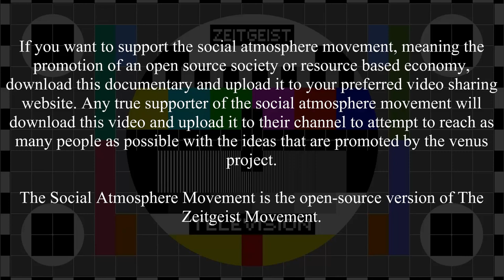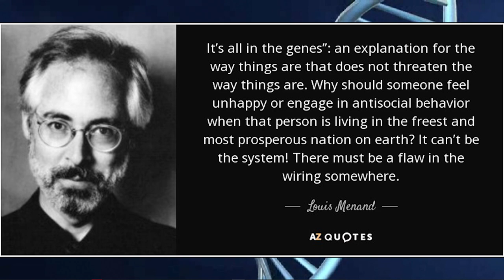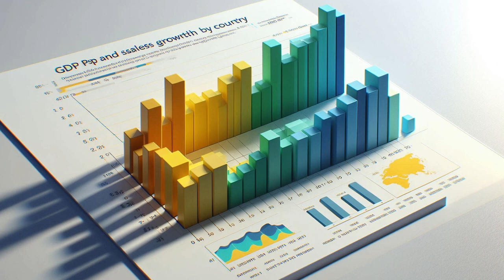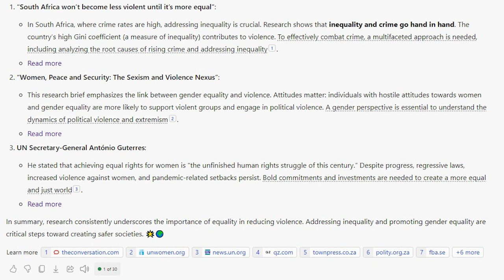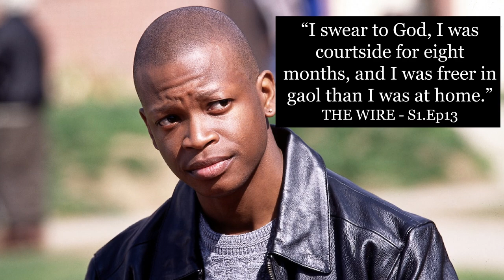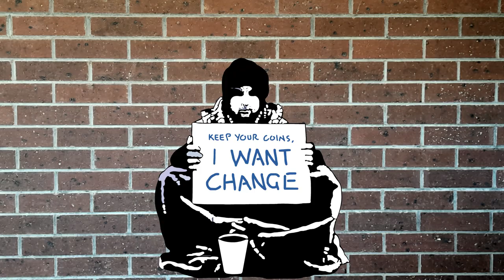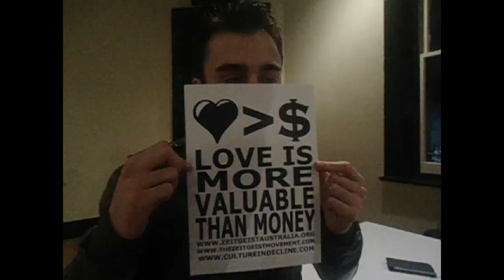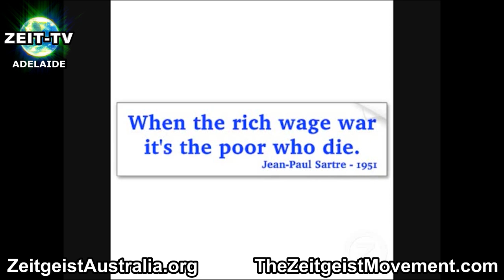system shift - the social atmosphere movement